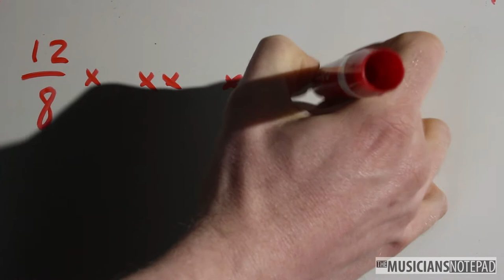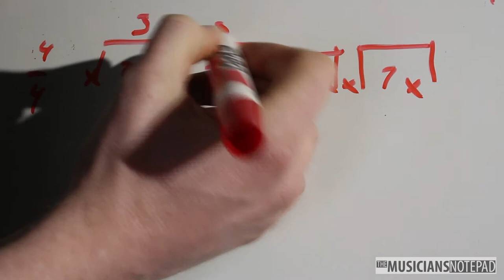Groove Of The Month - April 2018 - Hard To Handle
"Hard To Handle" - Otis Redding - 1968 - Al Jackson, Jr. - 96bpm